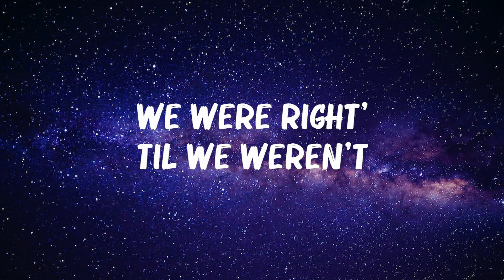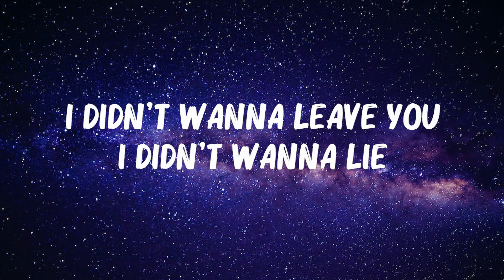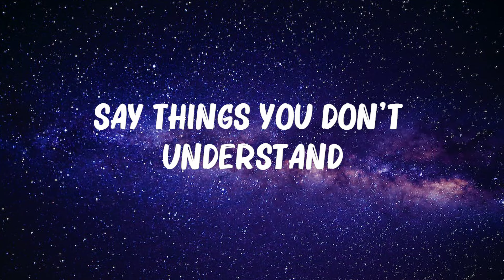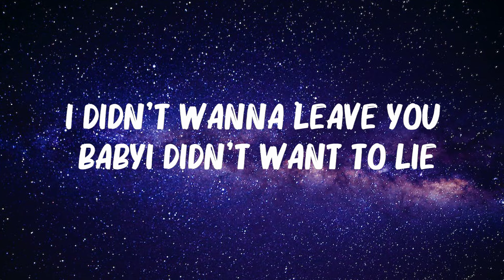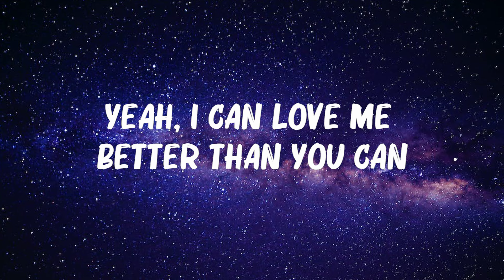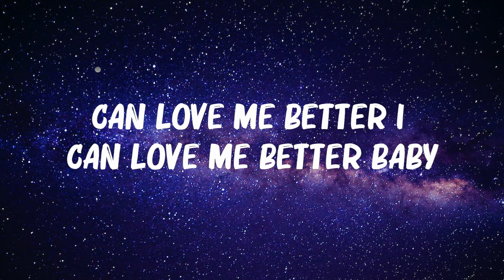Miley Cyrus - ..Flowers.. (Lyrics)... Mix Lyrics